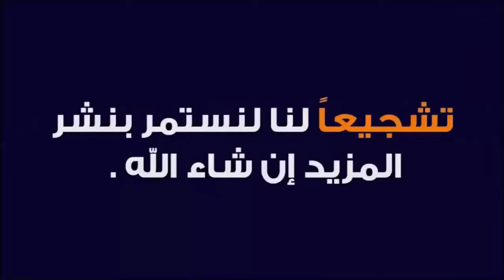يواصل التألق ويسجل مرة اخرى ويسكت الجماهير التي تنتقذه